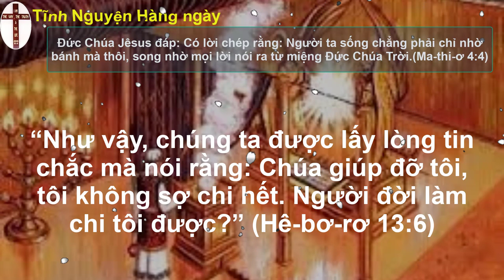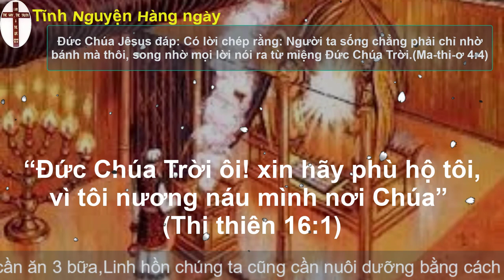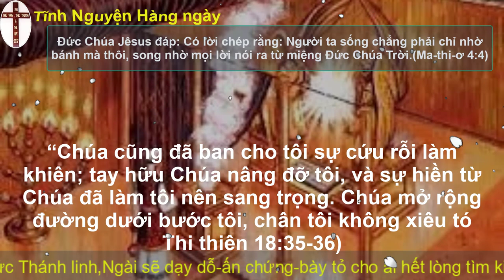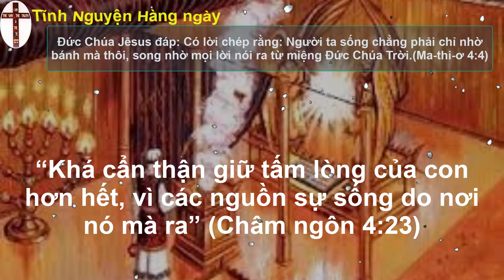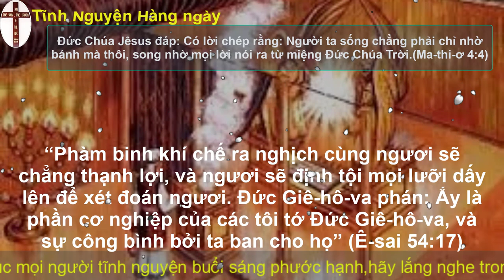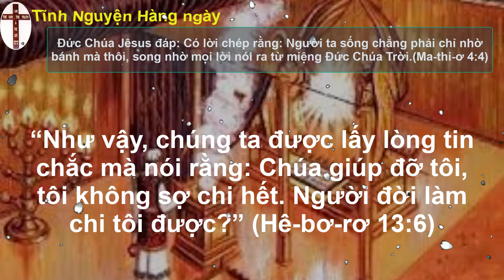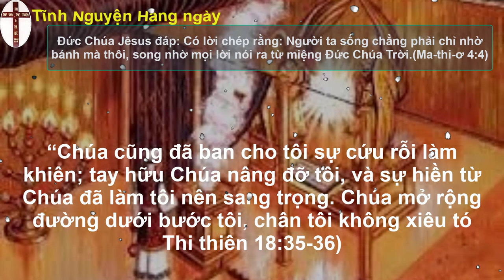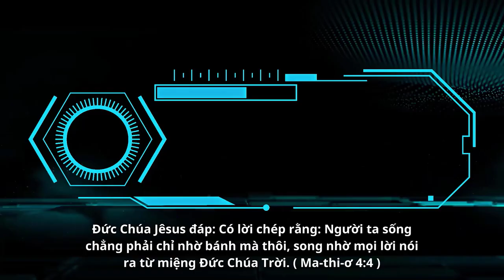Oneway Radio | Tĩnh Nguyện Hằng Ngày 20/08/2023 | Dưỡng Linh cơ Đốc